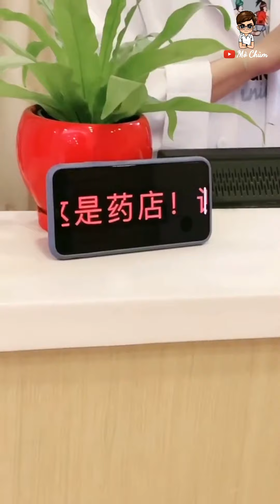Nhan sắc cực phẩm anh Bác Sĩ đẹp trai xứ Trung khiến chị em đỗ gục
Kênh mình chuyên làm về tiktok, ngắm trai đẹp cơ bắp, trai đẹp 6 múi, các khoảnh khắc hài hước, trào lưu, lầy, bựa... các bạn nhớ bấm like và follow để ủng hộ mình nhé! Chúc các bạn có những giây phút thư giãn vui vẻ.

My channel make about tik tok, handsome boy, hot boy, boys sixpack, funny...Please like and follow!!! Wish you have moments of relaxing fun.